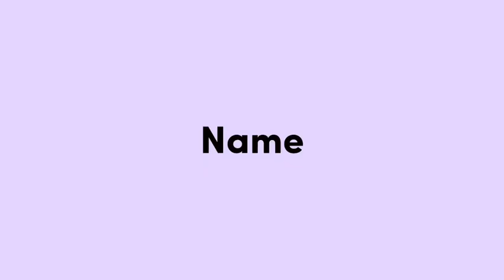Aksi 3 Pertemuan 2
Masalah Hasil Belajar IPA rendah dengan solusi penerapan Model Pembelajaran Discovery Learning pada materi Bentuk Energi dan Perubahannya Kelas VII di SMPN 2 Barombong